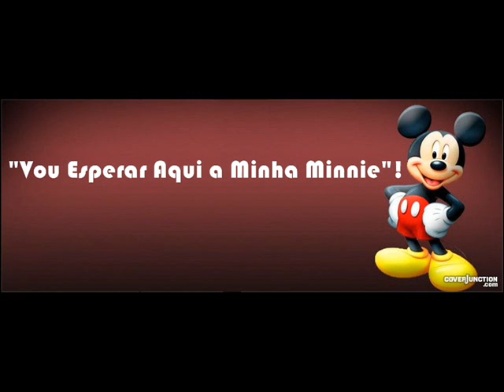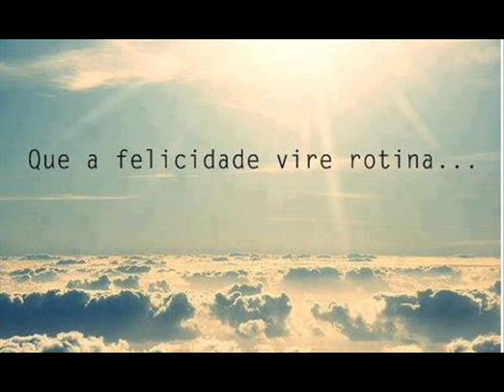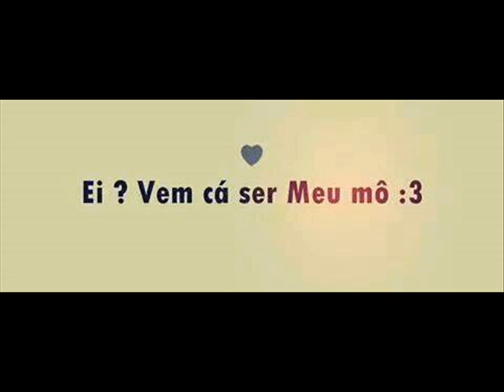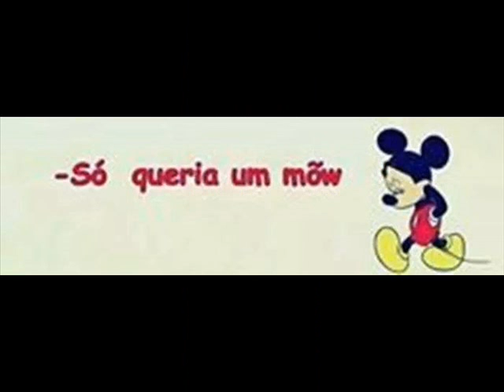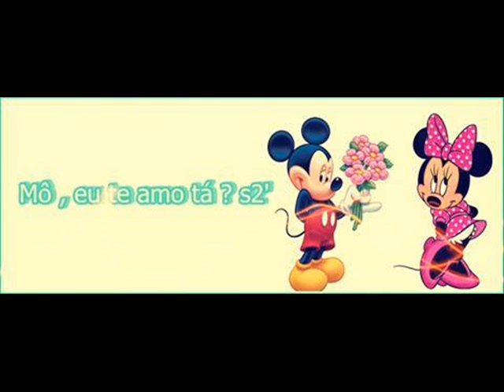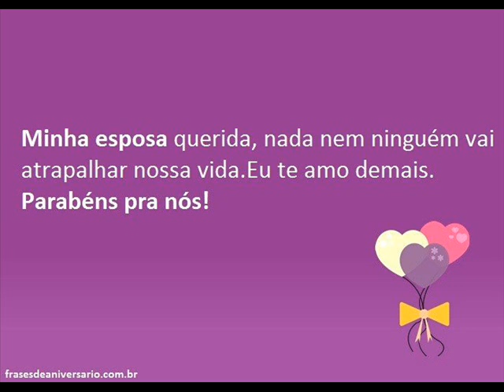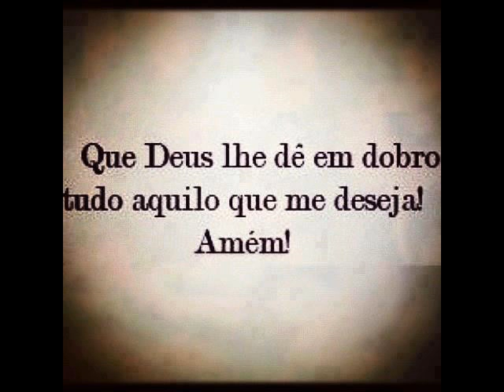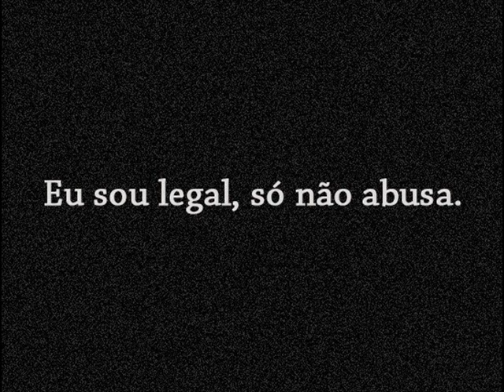Denilson Sousa Santos Primeiro Video Ai Gente Lindas Lindos Oh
Sou Eu Ai Gente Primeiro Videos Ai Oh .. *---*